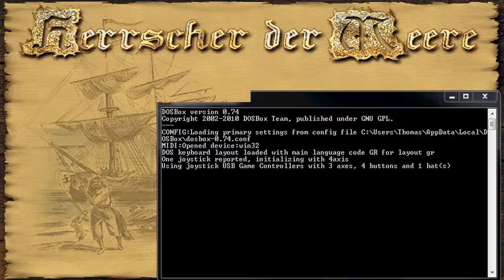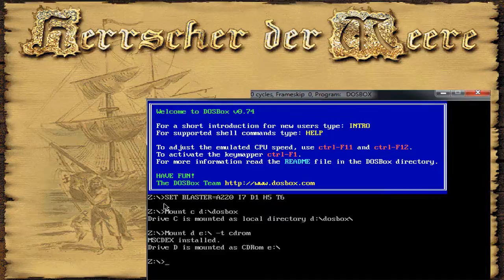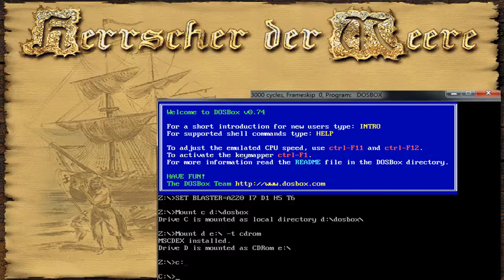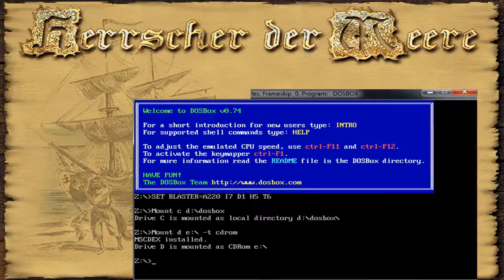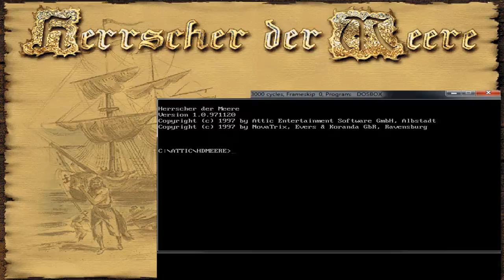Tutorial DOSBox (Vollversion)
So, jeatzt aber!
Ein kleines Tutorial zur DOSBox, mit der ich "Herrscher der Meere" unter Win XP/Vista/7 zum Laufen bringe. Lest trotzdem die Doku zur Dosbox und zum jeweiligen Spiel  durch

Hit the "One"-Button, not the road, Jack!

Download meiner Welt bei Folge 306
Mods: zur Zeit keine
► Gute Zeilen, Schlechte Zeilen: Meine Kommentare zu euren Kommentaren
► Diablo, 1996 von Blizzard
► Herrscher der Meere, 1997 von Attic und Novatrix
► Trackmania (Original, United, United Forever), TM, TMO, TMN, TMU, TMUF 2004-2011 von Nadeo & Deep Silver
► Trackmania²: Canyon 2012 von Nadeo und Ubisoft
► Flatout 2 2006 von Bugbear und Empire Interactive